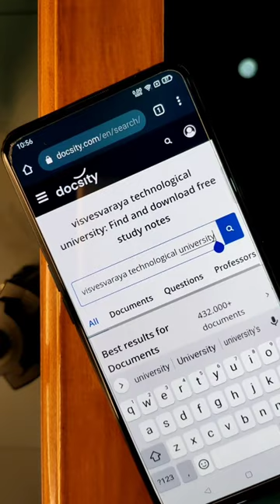Secret Website for Students 2022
➡️ To Help This Channel Buy Anything From This Amazon

My Self Samaun Chowdhury [ Bangalore ]